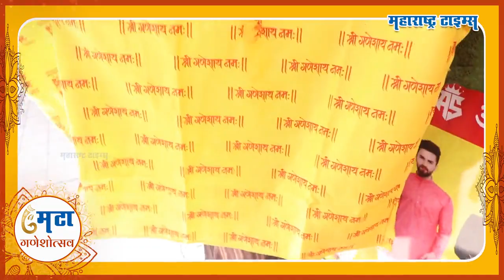Ganeshotsav 2023 | गणेशोत्सव Special Men's कुर्ता पजामा स्वस्तात मस्त | Maharashtra Times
तुम्हाला इथे गणेशोत्सवासाठी खास असे मुलांचे शॉर्ट आणि लाँगमध्ये कुर्ते,पजामा अगदी 130 रुपयांपासून मिळतील. अधिक जाणून घेण्यासाठी व्हिडीओ शेवटपर्यंत नक्की पाहा.

पत्ता: लालबाग मार्केट, लालबाग, मुंबई, ४०००१२